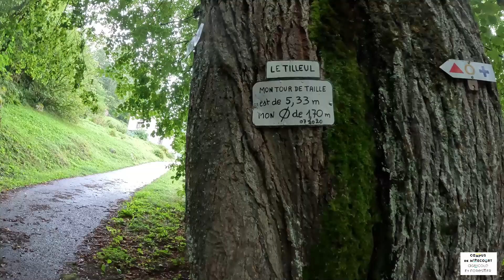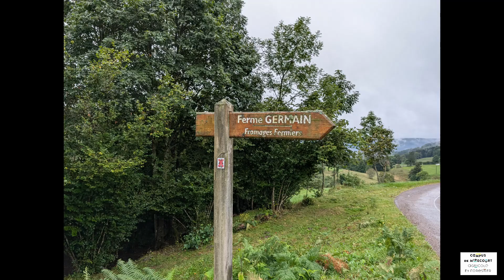Journée d’intégration pour les 2nd Bac Pro CGEA du Campus de Mirecourt Agricole et Forestier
Découvrez en vidéo la journée d'intégration des 2nd Bac Pro CGEA du Campus de Mirecourt Agricole et Forestier.
Au programme de cette journée :

- Randonnée le matin dans le massif Vosgien du secteur de Saulxures-sur-Moselotte.

- Repas et visite de la Ferme GERMAIN, production de fromages dans le respect des traditions ancestrales.